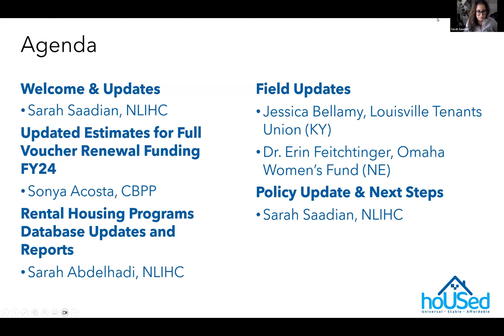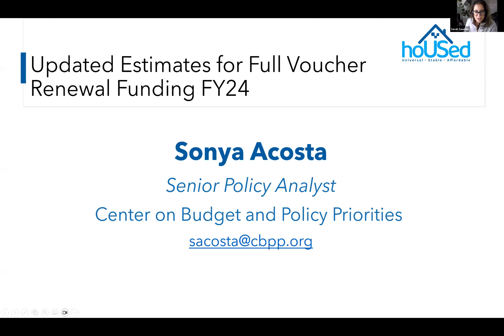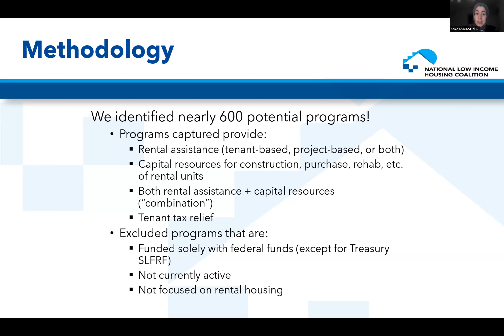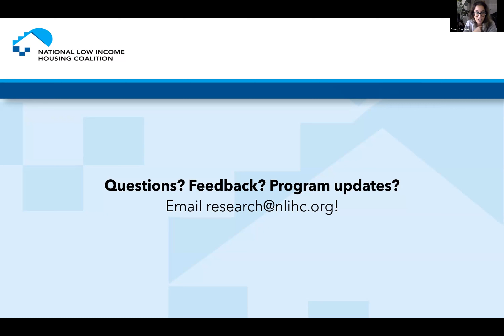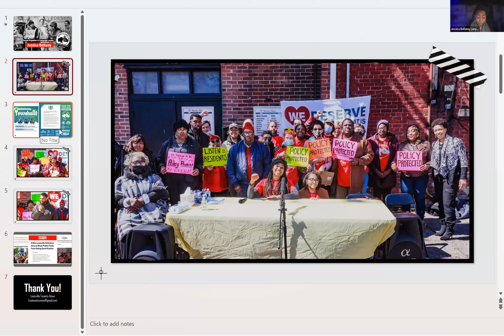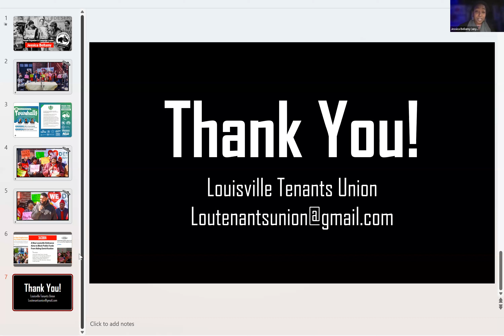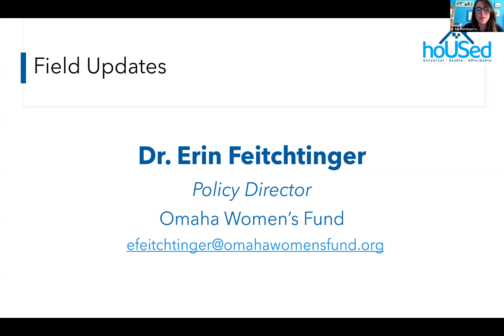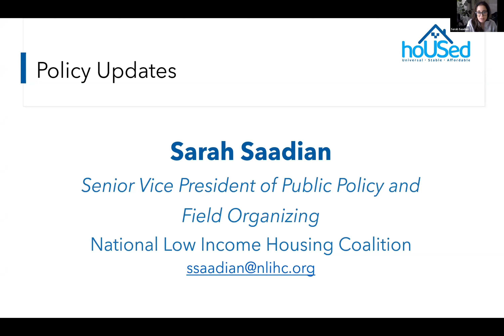GMT20231023 183023 Recording 3000x1892